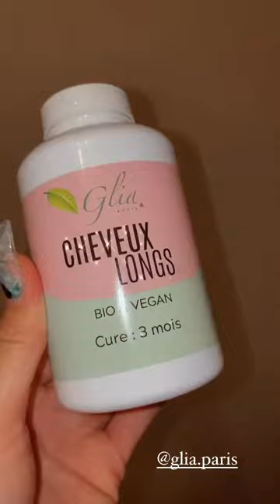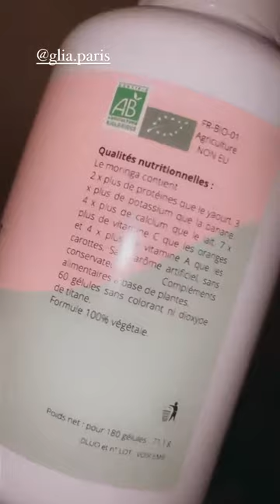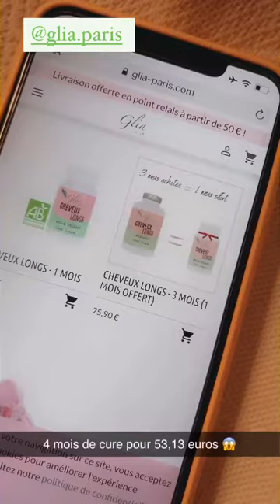ASTRID NELSIA - 09 Novembre 2020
Les amis on se retrouve pour mon vlog du 09 Novembre 2020 sur notre chaine - Pour retrouver tous mes vlogs direction ma playlist